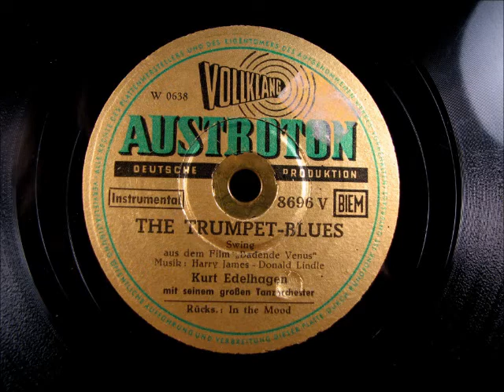THE TRUMPET BLUES by Kurt Edelhagen - German Swing Orchestra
THE TRUMPET BLUES by Kurt Edelhagen   German Swing Orchestra, released on the AUSTROTON label.  Good swing!  Enjoy!